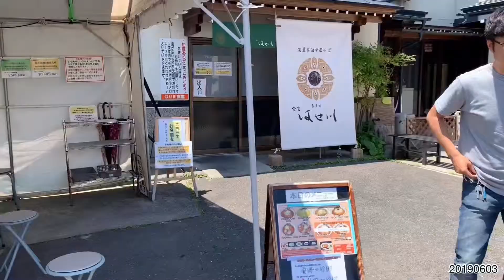20190603酒蔵めぐりその1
7年連続日本一金賞が多かった福島県のお酒！
おかげさまでお仕事を頂いております。
今日は喜多方市の酒蔵を巡って撮影してきました。
どちらも老舗の酒蔵で、ホントは動画やら写真やら撮りたかったのですが、一応仕事で行っているのでやめておきました。
一か所以外は。
別に意味はありませんが。
日本酒はたまにしか飲まないので、小さな小さな0.5合瓶を2種類買ってきました。
週末にでも味見してみます🍶

お昼は「はせ川」さんでチャーシューたっぷりの何とかラーメン煮卵（形が崩れて50円）トッピング♡
やっぱり美味しかったです(^^)

明日は喜多方でもう一軒撮影し午後から会津なので、どこでお昼を食べるのか今から楽しみです。

もう今日は暑くて熱中症になりかけたけど、バレーで良い汗かいたらいつのまにか治ってました(^^)
さっと風呂入って寝ます。